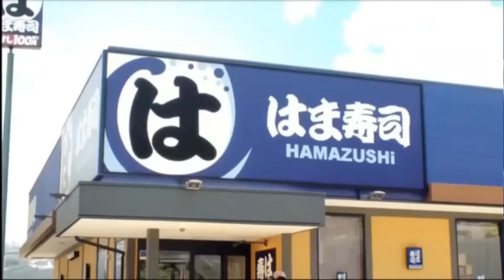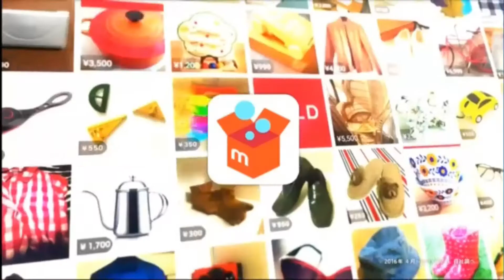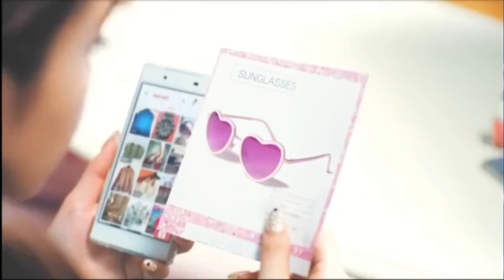懐かしいCM 283 巨人の星,夏菜,竹中直人,篠原信一,有吉弘行,綾瀬はるか,北野武,高畑充希,北川景子,柴咲コウ,松雪泰子,本木雅弘,山口智充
巨人の星,夏菜,竹中直人,篠原信一,有吉弘行,綾瀬はるか,北野武,高畑充希,北川景子,柴咲コウ,松雪泰子,本木雅弘,山口智充